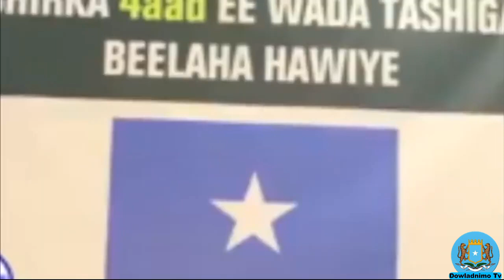DEG DEG:Beelaha Hawiye Oo Shir Ka Dhan Ah Farmajo Kudhawaqeyn Iyo QorQor Lacaga Badann Kuleh Farmajo